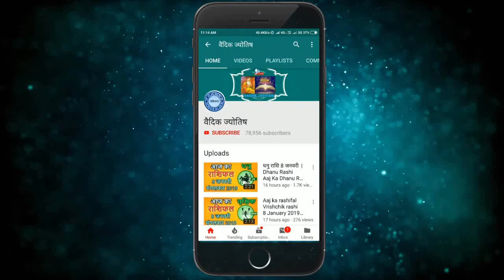मेष राशि 26 अक्टूबर मंगलवार | Mesh Rashi 26 October 2021 | Aaj Ka Mesh Rashifal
@वैदिक ज्योतिष
26 October mesh rashi
mesh rashiOctober 2021
Dainik Rashifal,Horoscope,Astrology
26  अक्टूबर  मेष राशि
आज का राशिफल मेष राशि
मेष राशिफल